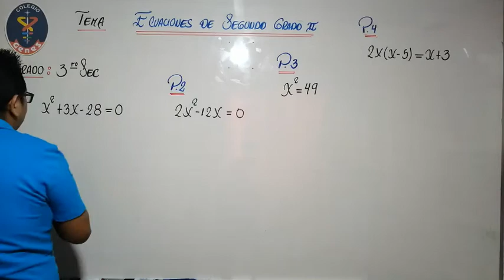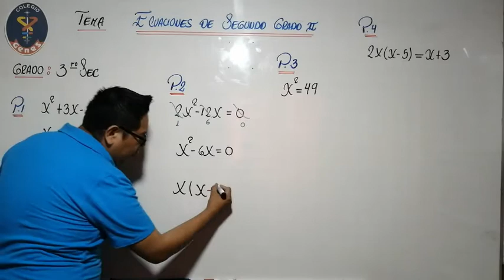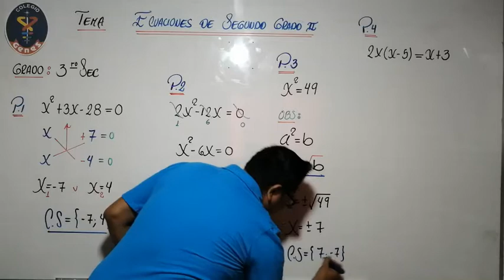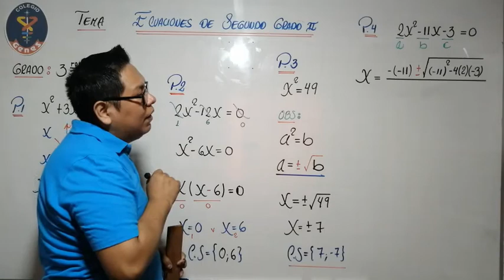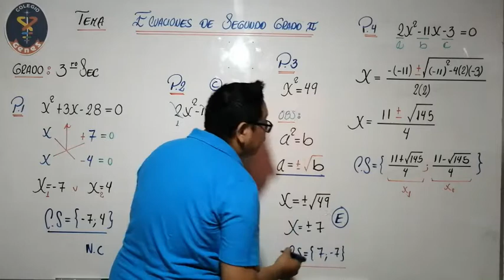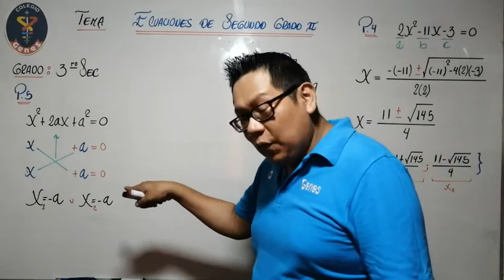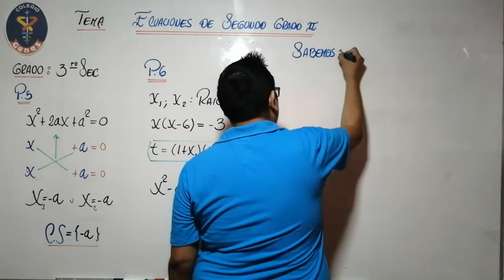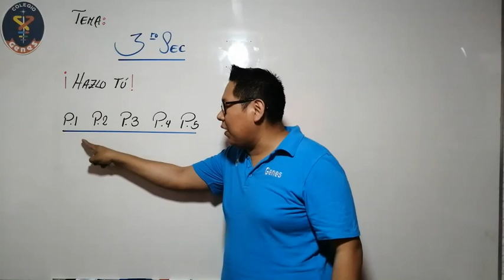ÁLGEBRA - sec ecuacion de segundo grado 2 - práctica - 3ro de